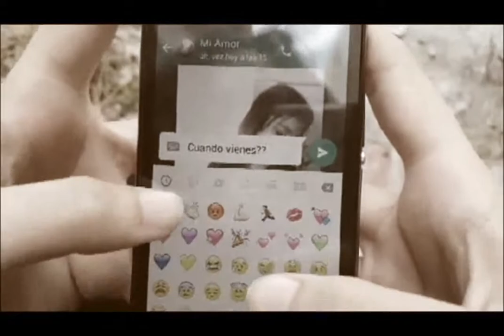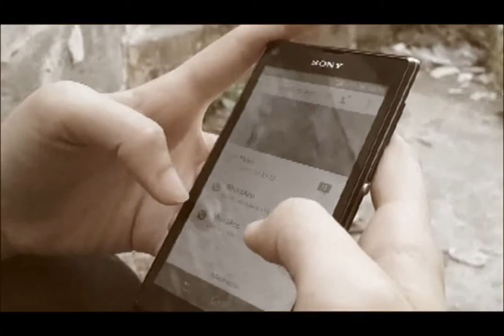Desengaño amoroso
Cortometraje EPV Illescas Clara Campoamor Ceuta